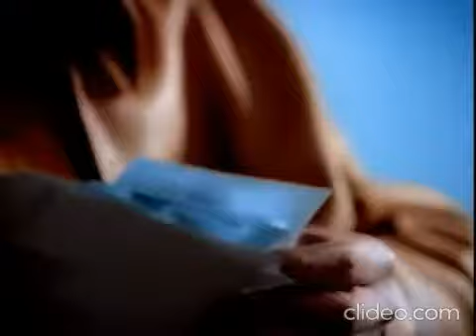7 mile do your thing reversed